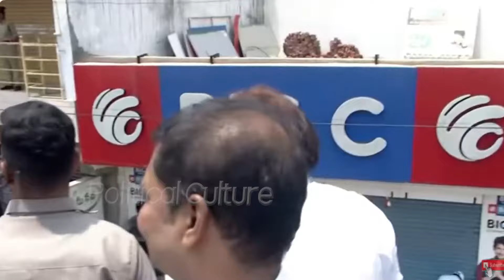చంద్రబాబు నన్ను చంపేస్తాడంట🔥🔥పేదలకి మంచి చేసేవాళ్ళని బతకనివ్వవా | CM YS Jagan Fires on Chandrababu